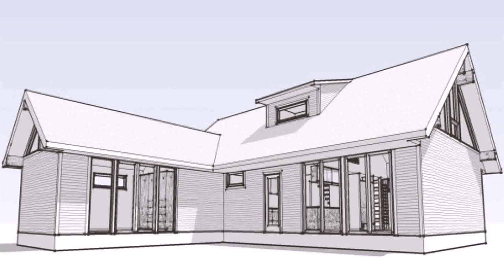House Plans For L Shaped Ranch (see description)